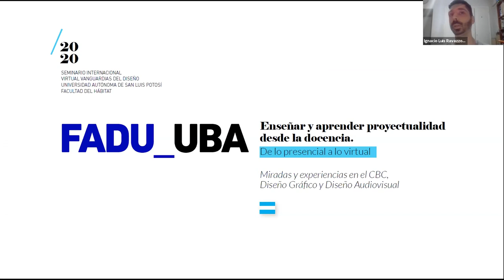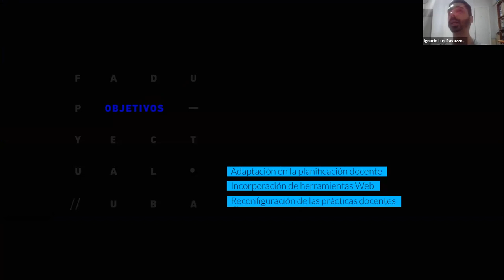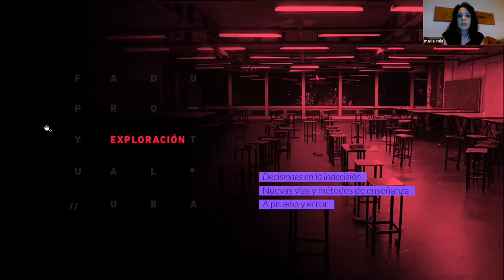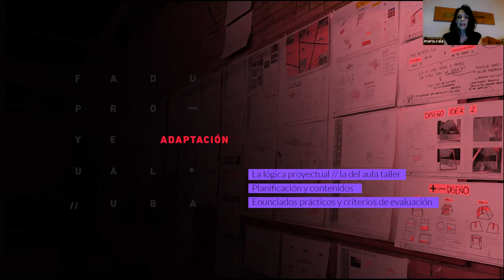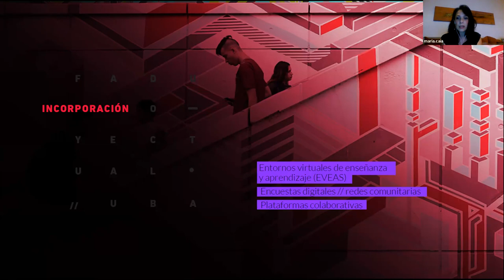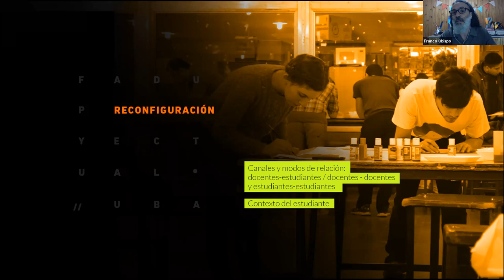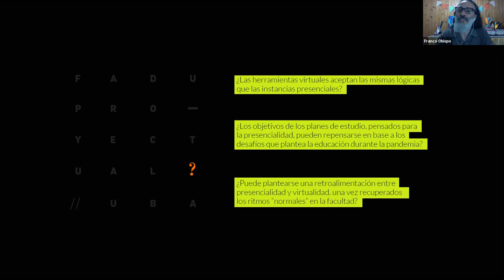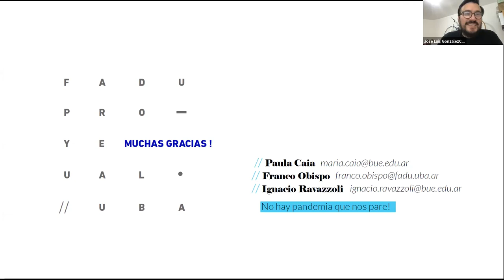Enseñar y aprender proyectualidad desde la docencia. De lo presencial a lo virtual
SIVD 2020 Mesa 2. Enseñar y aprender proyectualidad desde la docencia. De lo presencial a lo virtual. Caia, P.; Obispo, F. & Ravazzoli, I. / Universidad de Buenos Aires